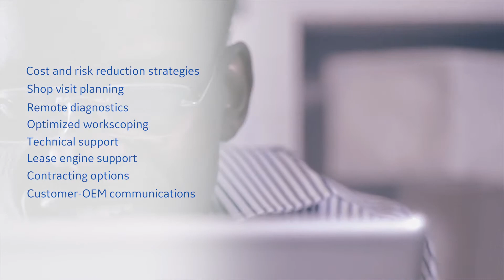Attend GE’s T&M engine maintenance symposium at Africa Innovation Centre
Isam Moursy, General Manager of GE Aviation Sales in Africa, invites GE and CFM56 engine customers to the 2017 TrueChoice Overhaul Time & Material (T&M) Engine Services Customer Symposium. This year’s event is on Thursday, March 16th, 2017 at the GE Africa Innovation Centre in Johannesburg, South Africa. The symposium is recommended for technical directors, chief engineers, fleet planners and powerplant managers and will start immediately after the Africa MRO Conference (also in Johannesburg).